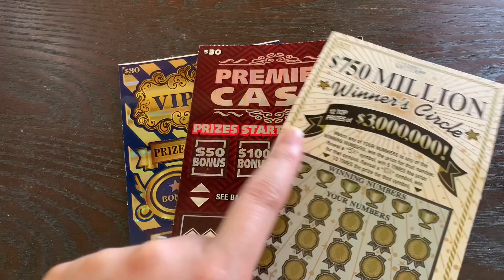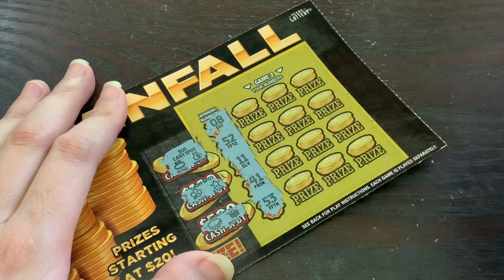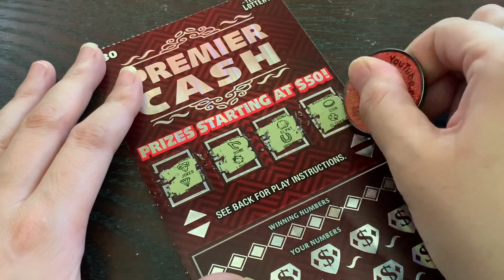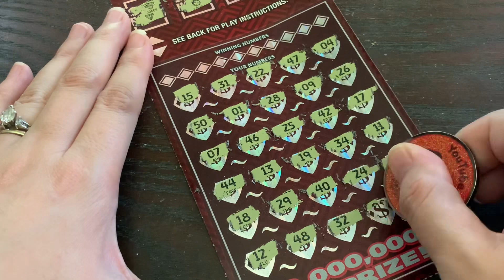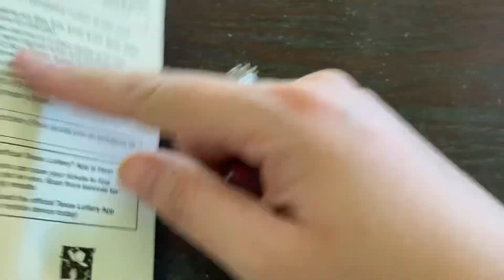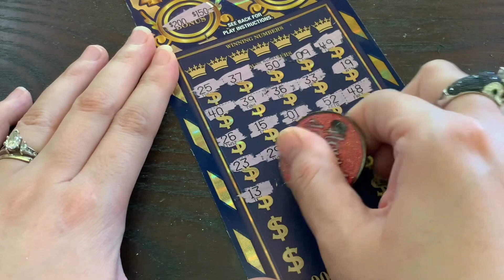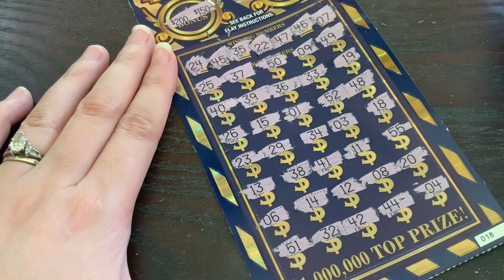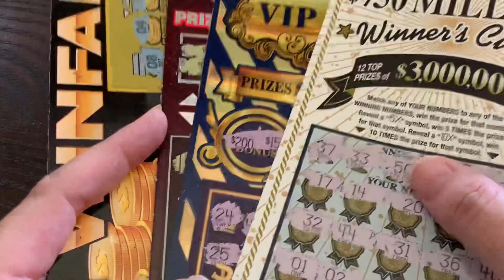MY FAVE $30 SCRATCH TICKET SAVES THE DAY! WINNING THE LOTTERY WEDNESDAY VS ARPLATINUM!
Playing $100 in Texas Lottery Scratch Off Tickets against my friend AR Platinum!

Thanks to RC Marx, Crispy, Andrew Mutton, and Fred Chipps for being Silver Lone Stars! Huge shout out to Wolverine 29 for  being a platinum member